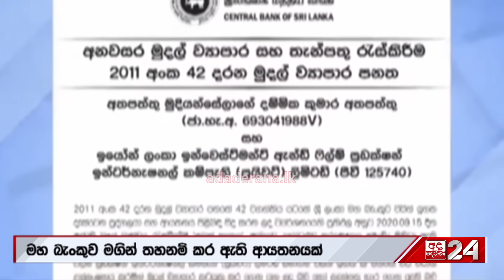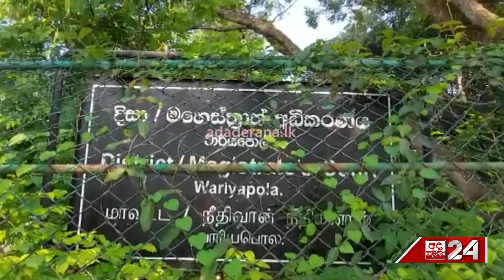කුමාර අතපත්තුගේ තටු කැපූ මෙහෙයුම... 8000ක්ම රැවටූ අලුත් සල්ලි සෙල්ලම